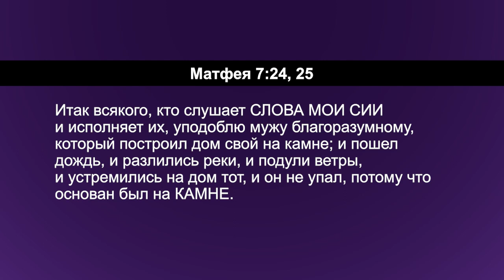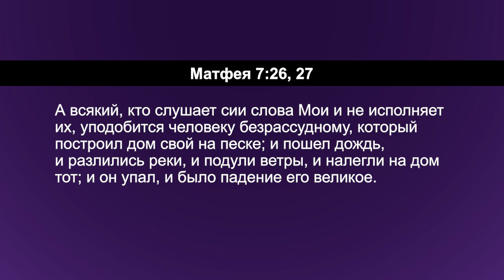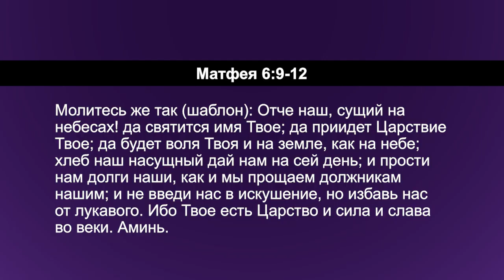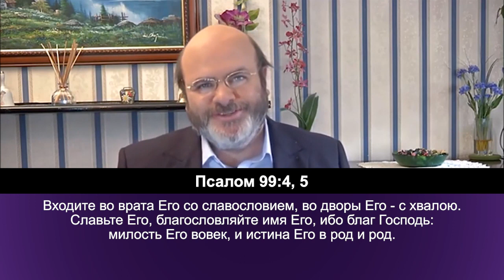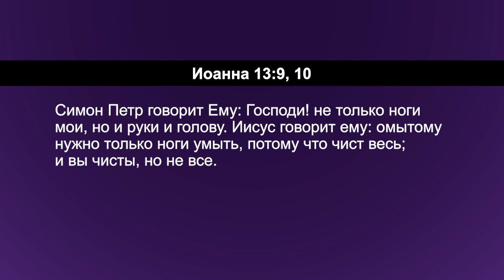ПРИНЦИПЫ МОЛИТВЫ. №2 «Углубляясь в Слово» (158)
В этом выпуске пастор Дерек и Хилари Уокер делятся с вами принципами молитвы, которые способны кардинально повлиять на вашу молитвенную жизнь, когда вы будете каждый день приходить в Божьи дворы. Служители уверены, что нам нужно больше ценить учение Иисуса. Это то, с чего мы должны начать. Это основание для нашей молитвенной жизни.

Иисус знал, как молиться, и дал нам важное учение об этом. В нагорной проповеди Он дает фундаментальное учение в молитве «Отче наш». И мы, христиане, очень нуждаемся в нем.